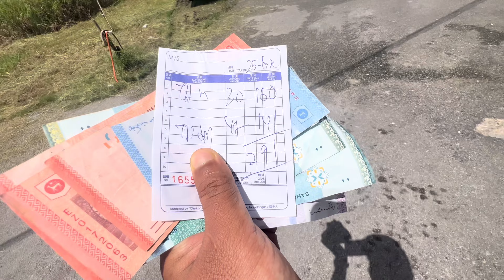Proses menjual pelampung ikantirusan harga kayangan